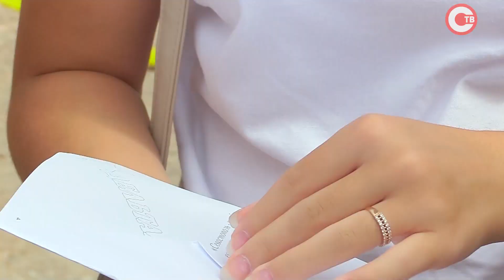Севастопольские дети соревновались в дальности полета бумажных самолетиков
В Севастополе стартовал необычный турнир. Его участники соревнуются в изготовлении и запуске бумажных самолетиков. Мероприятие организовали родители — неравнодушные члены территориального общественного самоуправления им. маршала Геловани. Идею поддержал технопарк «Кванториум» и «Станция юных техников».